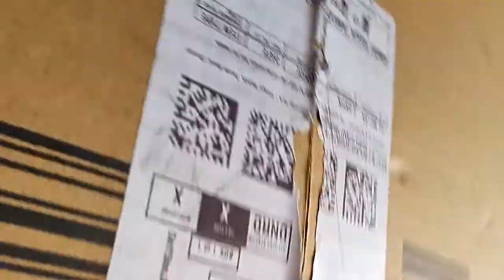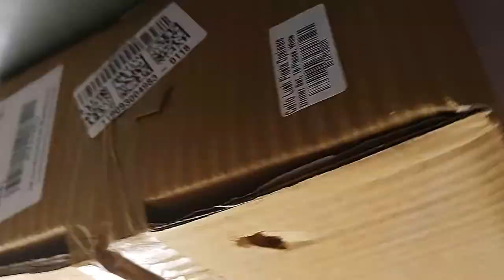cello plats Amazon great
cello online shopping